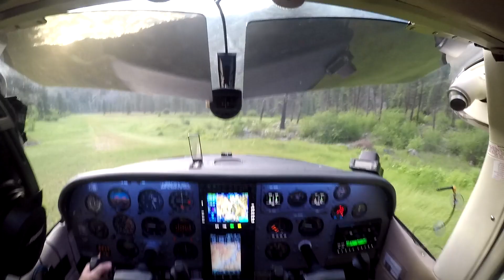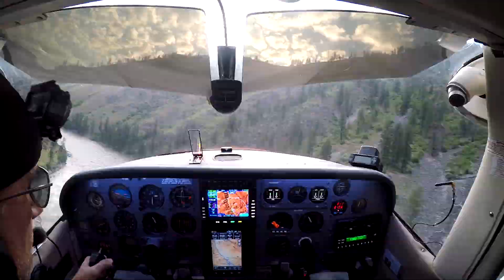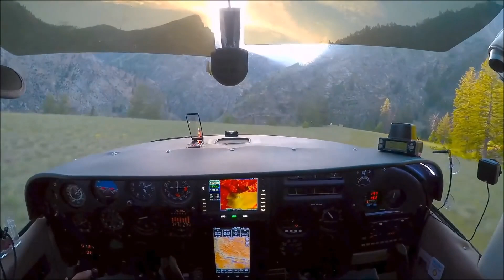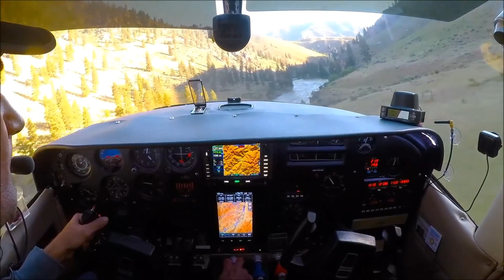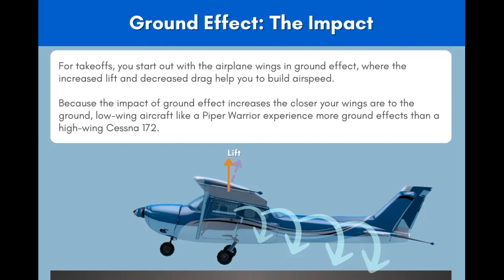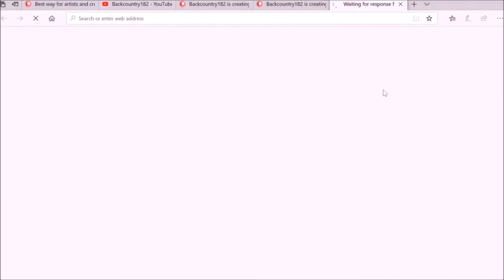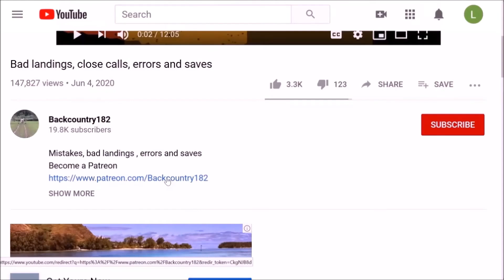Flying in Ground Effect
Flying in ground effect, get free performance for high density altitude airports, short fields, gravel bars, soft fields, also the difference between low wing and high wing aircraft and use ground effect for short landings.
I am not an instructor and this is not an instructional video.

Get Backcountry182 movie here.